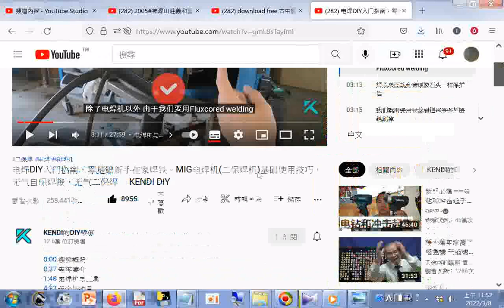分享 电焊DIY入门指南，零基础新手在家焊铁。MIG电焊机二保焊机基础使用技巧，无气自保焊接，无气二保焊。 KENDI DIY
电焊DIY入门指南，零基础新手在家焊铁。MIG电焊机(二保焊机)基础使
分享 电风扇启动无力，不转或转速慢，先别扔，教你2招(提到用手轉動
軸心、更換電容器、加潤滑油(針車油)於軸心軸套)几下就能修好 -